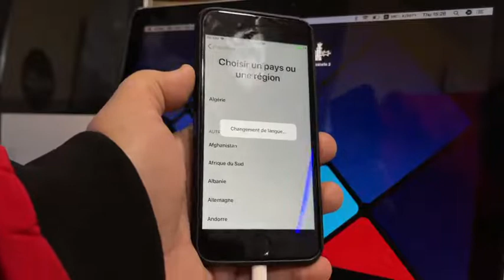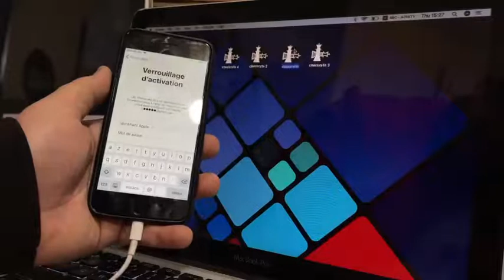شرح عمل جلبريك Checkra1n على أجهزة ايفون لجميع إصدارات iOS -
⚠️ Important Notice ⚠️

From now on you can bypass iCloud activation lock on iPhone/iPad which have been previously not supported!

Use CheckM8 tool for such iOS devices as:

✅  Unlocked
✅  Refurbished
✅  Replaced
✅  Most SIM (carrier) locked

and get working phone or iPad in minutes!

Unfortunately few SIM locked policies left which are still not supported but we are working on it too!

ALL Devices are back to work Locked Unlocked Replaced By Master of bypass iremovetools
Take care and start bypass and enjoy in money 💰
Simlocked devices full supported by iremovetools

✅ Bypass Activation Lock Screen in 1 click
✅ Support for iOS from 12.0 and up to iOS 14.8.1
✅ Compatible with iPhone 5S up to X [GSM & MEID version]